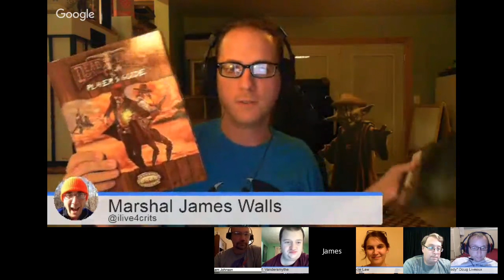Deadlands Actual Play - The Unexpected Wedding Of Professor Vandersmythe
To spread the word about Pinnacle Entertainment Group's two new Deadlands Kickstarters, we decided to throw together a Deadlands Reloaded Interactive Actual Play event!  It is for that reason that we cordially invite you to the wedding of our dear friend, Professor Vandersmythe.

Being that this is an Interactive Actual Play, you can be a part of the story... in two exciting ways!

First, this Savage Worlds adventure (The Unexpected Wedding of [Insert Name Here]) has been written in a format somewhat similar to a Mad Lib.  Several of the plot points, story details, and NPC motives will all be determined randomly, with words and phrases provided ahead of time and inserted into the background information.  After the event this adventure will be posted over on Living4Crits.com for you to try with your own friends.

I'm always looking for fantastic ways to torture my players!

For a little backstory about these characters, and Professor Cornelius Vandersmythe in particular, check out the blog post of our last adventure